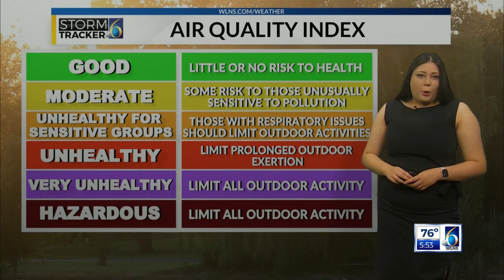How is air quality measured?